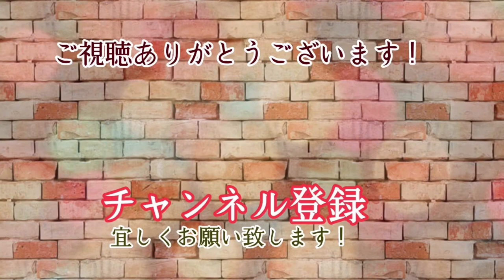夢か現実か？温泉の超頑固なガラスのウロコ取り